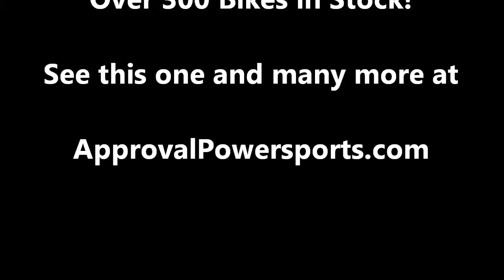1998 used motorcycle cruiser for sale Honda Shadow